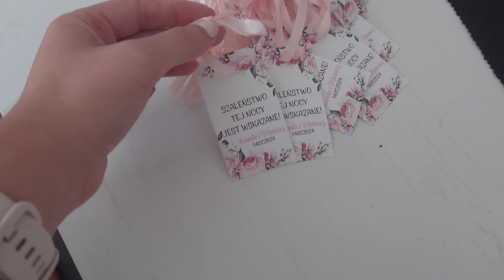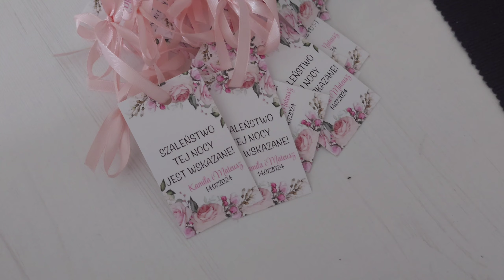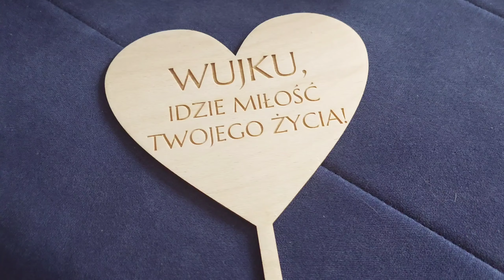Ostatnie 2 tygodnie do ślubu! 🕊 końcowe przygotowania 😊